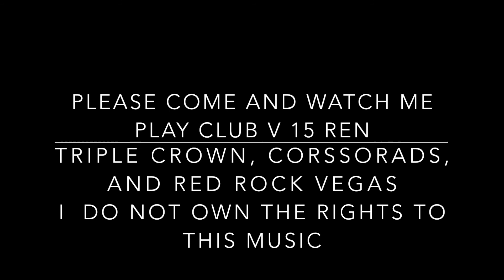Taliah's 2019 Freshmen Highlight Video 2 0